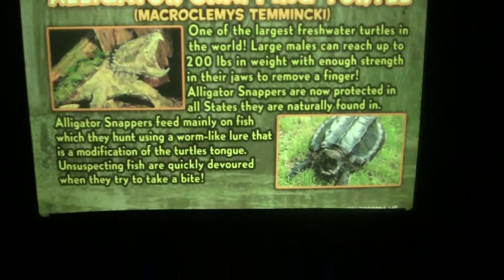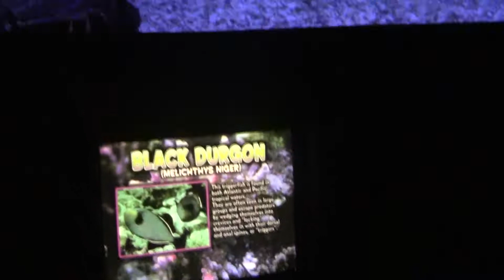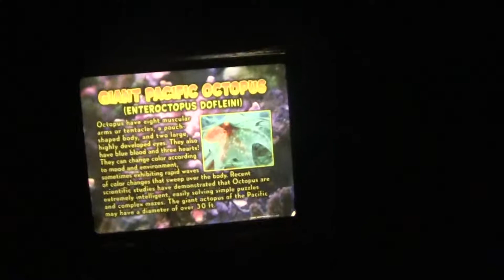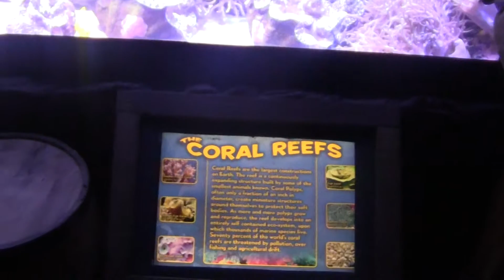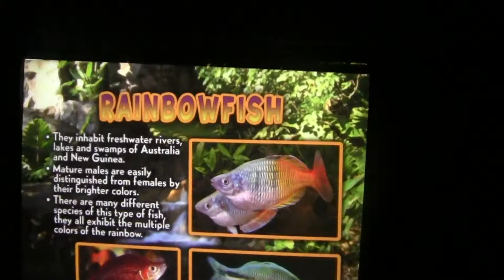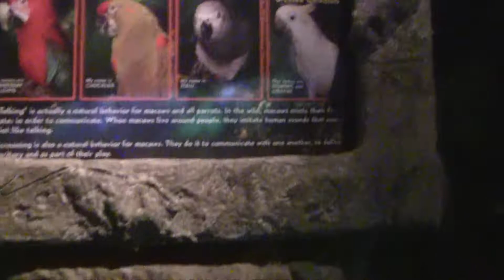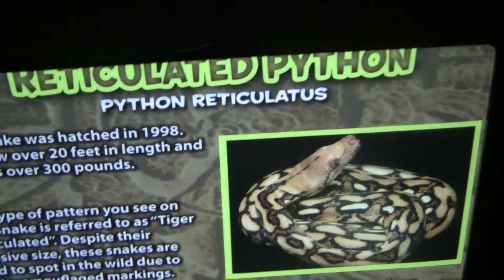Downtown Houston aquarion 2